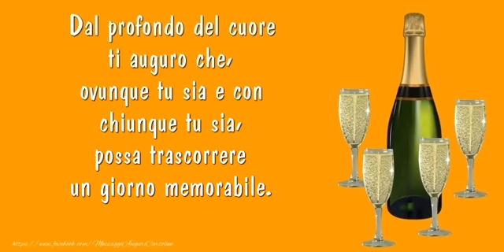Felice Compleanno!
Dal profondo del cuore ti auguro che, ovunque tu sia e con chiunque tu sia, possa trascorrere un giorno memorabile. Felice Compleanno!